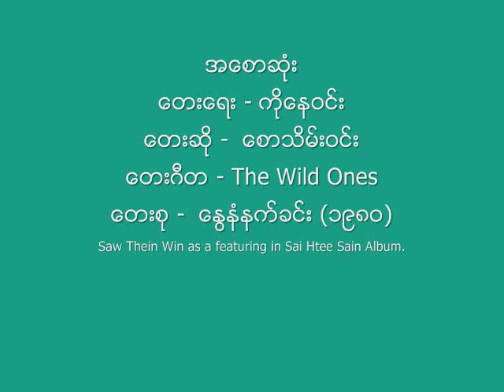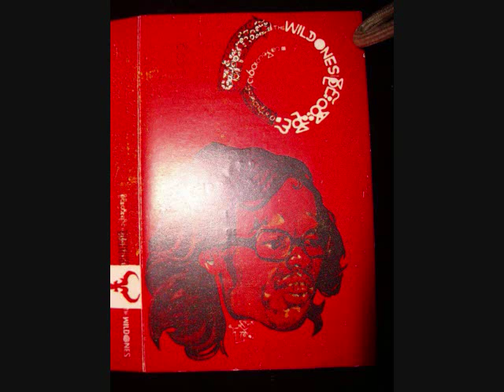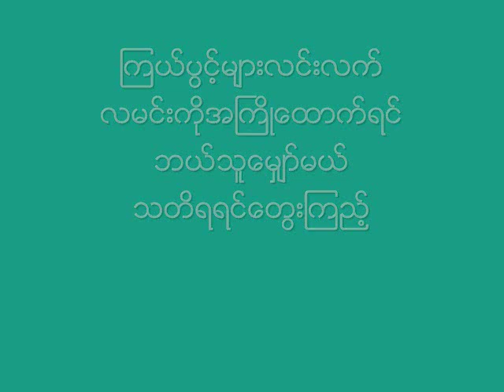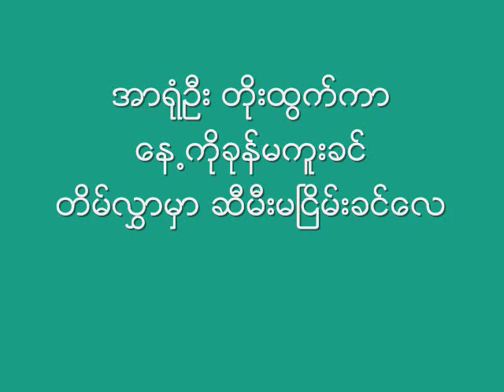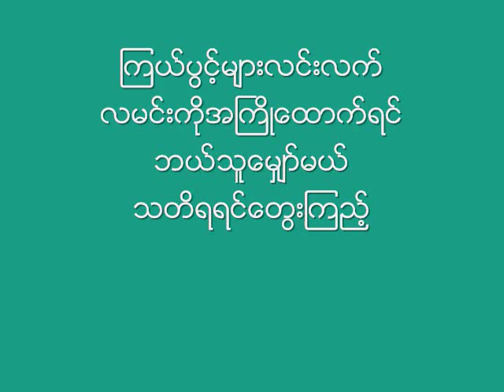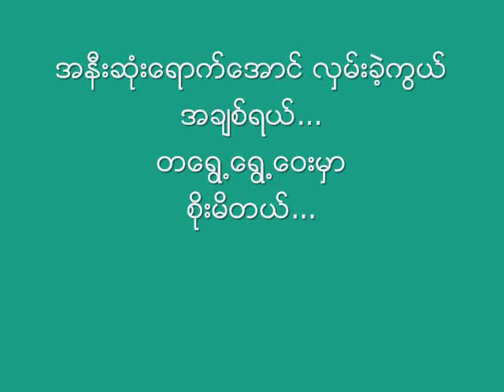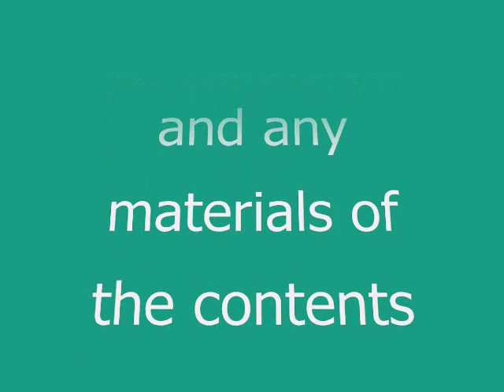အေစာဆံုးျပန္ခဲ့ပါ ေစာသိမ္း၀င္း (၁၉၈၀) ၊ ခိုင္ထူး (၁၉၈၇)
သံစဥ္/စာသား - ကိုေနဝင္း
ေတးဆို -  ေစာသိမ္း၀င္း (၁၉၈၀) ၊ ခိုင္ထူး (၁၉၈၇)
ေတးဂီတ - The Wild Ones (သဘာဝရဲ႕ရင္ေသြးငယ္မ်ား), The Aces (ေတးပန္းခ်ီ)
ေတးစု -  ေႏြနံနက္ခင္း (၁၉၈၀)၊ အေစာဆံုးျပန္ခဲ့၊ ႏွင္းသက္သက္ေဝ (၁၉၈၇)

စိုင္းထီးဆိုင္ ၏  "ေႏြနံနက္ခင္း" ေတးစုတြင္ သူငယ္ခ်င္းမ်ားျဖစ္သည့္ ေစာသိမ္း၀င္း ႏွင့္ စိုင္းေဆးေနာ္တို႕က တခ်ိဳ႕သီခ်င္းမ်ားကို ဧည့္သည္အဆိုအျဖစ္ အားျဖည့္သီဆိုသည္။  ခိုင္ထူး က ဤ သီခ်င္းကို သူ ၏ ကိုေနဝင္း ေရး သီခ်င္းမ်ား စုစည္းသီဆိုသည့္ "အေစာဆံုးျပန္ခဲ့၊ ႏွင္းသက္သက္ေဝ (၁၉၈၇)" တြင္ ျပန္လည္သီဆိုသည္။ ဤ သီခ်င္းကို ခင္ဝမ္းသည္လည္း သူ ၏ ကိုေနဝင္း ေရး သီခ်င္းမ်ား စုစည္းသီဆိုသည့္ ေတးစု "အေမွာင္ကိုထြန္းညွိမယ့္မီးအိမ္ (၁၉၉၁)" ေတးစု တြင္ ျပန္လည္ သီဆိုဖူးသည္။  ဤ စုစည္းမႈတြင္ ခင္ဝမ္း ဗားရွင္း မပါ ပါ။

Images: Credit to everyone who owned or created the images that I used in this music video.
NCA

အေစာဆံုးျပန္ခဲ့ပါ

ေမွာင္ရိပ္မ်ားႀကီးစိုးကာ
ညကိုအႀကိဳေထာက္ရင္
တိမ္လႊာမွာ ဆီမီးထြန္းသလိုေလ

ၾကယ္ပြင့္မ်ားလင္းလက္
လမင္းကိုအႀကိဳေထာက္ရင္
ဘယ္သူေမွ်ာ္မယ္ သတိရရင္ေတြးၾကည့္

အေစာဆံုးမင္းျပန္ခဲ့ေတာ့ကြယ္
အခ်စ္ရယ္...
ေနာက္က်သြားမွာ
စိုးမိတယ္...

အရုဏ္ဦး တိုးထြက္ကာ
ေန႕ကိုခုန္မကူးခင္
တိမ္လႊာမွာ ဆီမီးမၿငိမ္းခင္ေလ

ကိုယ္ေရာင္ေလး ယိမ္းႏြဲ႕ယဥ္
မင္းကိုမျမင္ရရင္
ဘယ္လိုေနမယ္ တမ္းတစိတ္ကူးၾကည့္

အနီးဆံုးေရာက္ေအာင္ လွမ္းခဲ့ကြယ္
အခ်စ္ရယ္...
တေရြ႕ေရြ႕ေဝးမွာ
စိုးမိတယ္...

အေစာဆံုးမင္းျပန္ခဲ့ေတာ့ကြယ္
(အေစာဆံုးမင္းျပန္ခဲ့ေတာ့ကြယ္)

အေစာဆံုးမင္းျပန္ခဲ့ေတာ့ကြယ္
(ေနာက္က်သြားမွာ စိုးမိတယ္)

အနီးဆံုးေရာက္ေအာင္ လွမ္းခဲ့ကြယ္
(အနီးဆံုးေရာက္ေအာင္ လွမ္းခဲ့ကြယ္)

အနီးဆံုးေရာက္ေအာင္ လွမ္းခဲ့ကြယ္
(တေရြ႕ေရြ႕ေဝးမွာ စိုးမိတယ္)